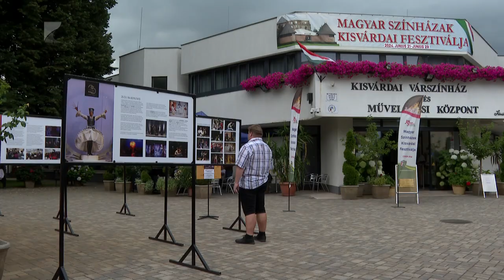Zárul a fesztivál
Szombaton zárul a Magyar Színházak 36. Kisvárdai Fesztiválja. A rendezvénysorozat kilenc napja alatt a zsűri huszonhat versenyelőadást néz meg. A szombat esti díjkiosztót követően a közönség Molnár Ferenc: Egy, kettő, három- Az ibolya című művét láthatja a közönség a Nemzeti Színház és a Gyulai Várszínház közös produkciójában.